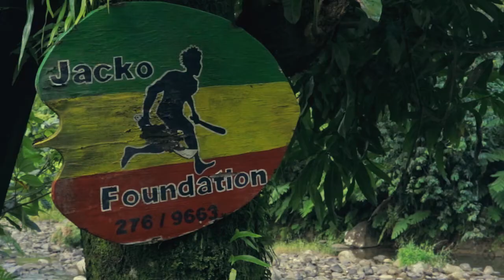NEXT LEVEL HIKERS - EXCURSION TO JACKO FLATS TRAIL DOMINICA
HELLO I'M JIREH DURAND I FILMED AND EDITED THE VIDEO...

BARE IN MIND THIS WAS MY FIRST TIME ATTEMPTING A HIKING VIDEO. I KNOW I HAVE ALOT OF IMPROVEMENTS TO MAKE.DO YOU SUPPORT MY MOVEMENT?

DO YOU WANT TO SEE MORE HIKING VIDEOS FROM THIS CHANNEL?